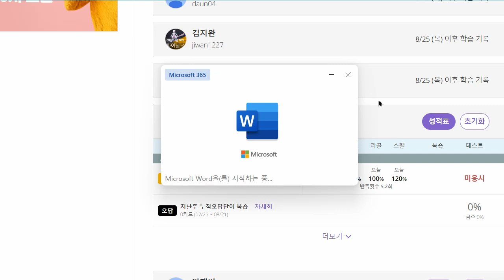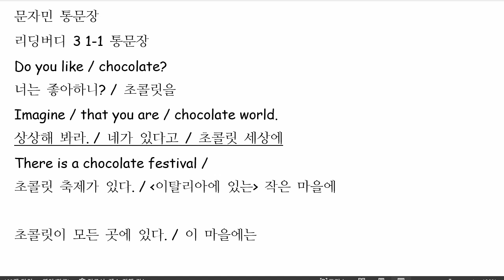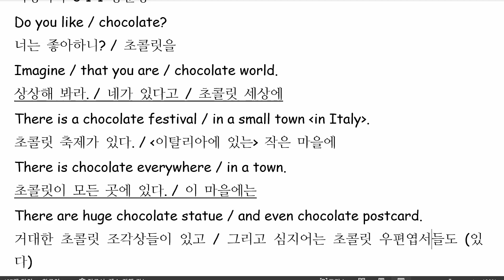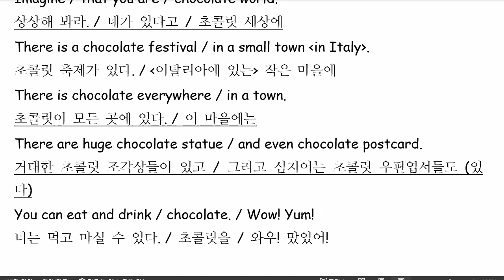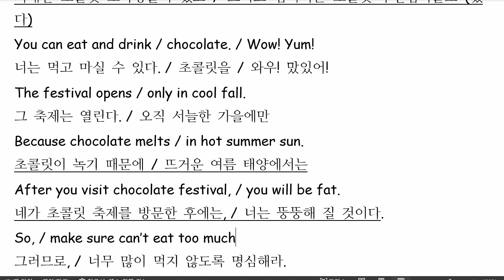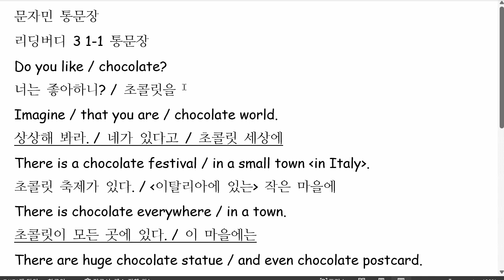문자민 2022 09 02 통문장 성취도 60 재점검 예정